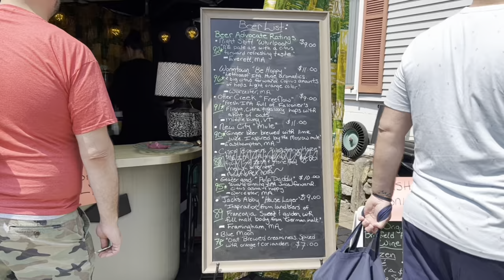Come with us to Brimfield Flea Market! Thrift with me + JEWELRY haul!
This is a thrift with me and haul video!
Brimfield Flea Market, Massachusetts

Pop-Up LIVE jewelry auction coming really soon!